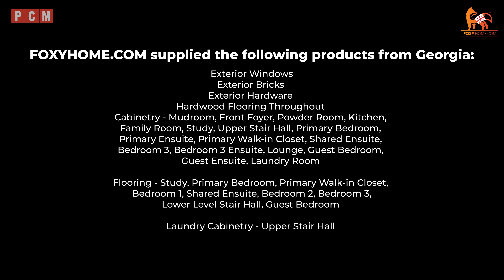Construction Evolution of the Princess Margaret Grand Prize 2023 by PCM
Construction and Home design realized by Carlos Jardino and PCM Inc